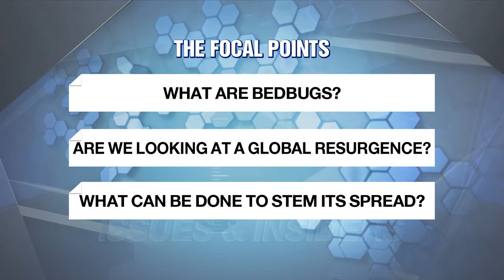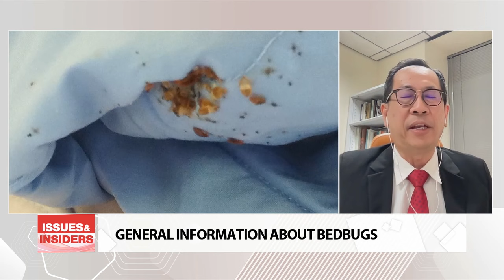SLEEP TIGHT, DON'T LET THE BEDBUGS BITE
"환절기 벌레의 습격", 원인과 대책

Today we delve into the presence of an unwelcome guest this season BEDBUGS.
For more I have Professor Chow-Yang Lee at the University of California Riverside live on the line.
Professor Lee it's a pleasure.
I also have Kwon Soa with us.
Soa it's good to have you here.

1) Professor Lee, let's begin with some general information about bedbugs.

2) And Soa, what can you tell us about cases of bedbugs here in Korea?

3) Professor Lee, are we looking at a global resurgence of bedbugs?
And what can you share with us about the situation there in the U.S.?

4) Meanwhile, Soa, what is the latest with regard to the bedbug situation in France and elsewhere in Europe?

5) Professor Lee, how do you explain this latest resurgence in bedbugs in different corners of the globe?

6) Soa, how are authorities here  trying to tackle this latest concern over bedbugs, which haven't been seen for the past 40 years, I believe?

7) Professor Lee, what can be done to better stem the spread of bedbugs?

8) Soa, I understand some pundits have shared a few tips on dealing with bedbugs?

9) Professor Lee, what are some of the symptoms that follow a bedbug bite, and what should be done to address it?

10) Professor Lee, aside from bedbugs, are there any other seasonal bugs that we should be wary of?

All right.

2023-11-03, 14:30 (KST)